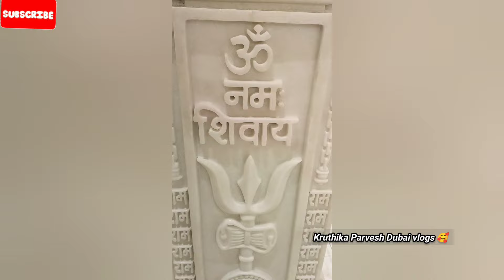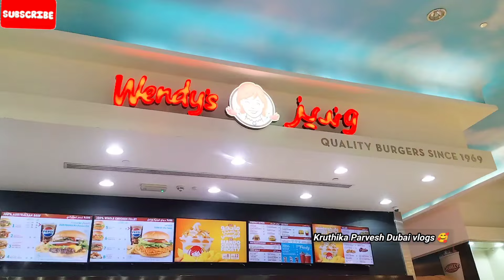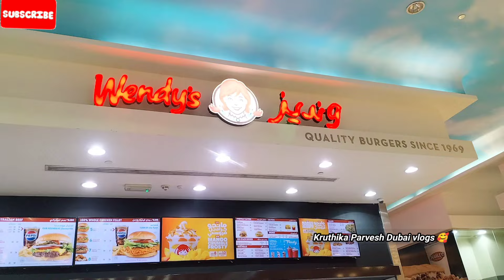Dubai లో మా Husband Birthday ||YouTube Subscribers కి ఇలా చేశా🥰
Dubai lo maa husband birthday celebration